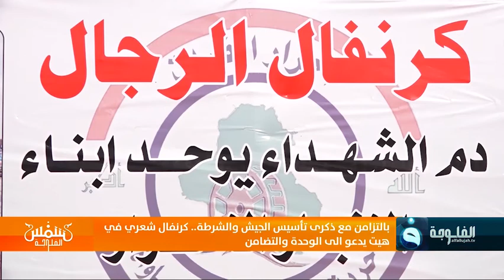بالتزامن مع ذكرى تأسيس الجيش والشرطة كرنفال شعري في هيت يدعو الى الوحدة والتضامن